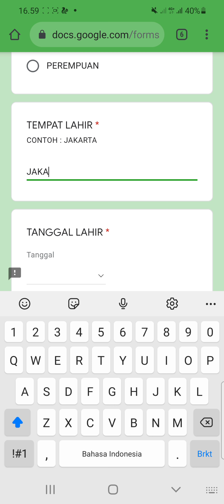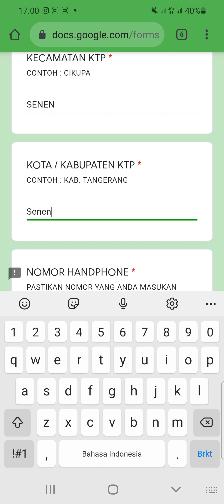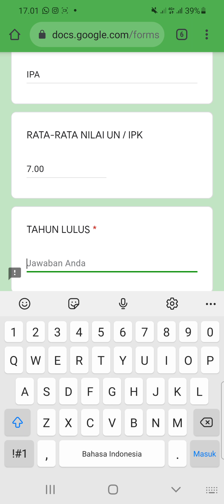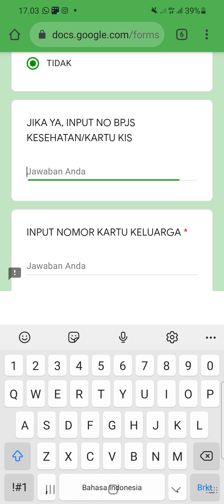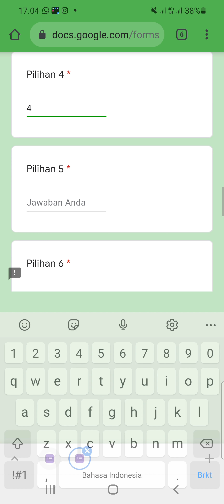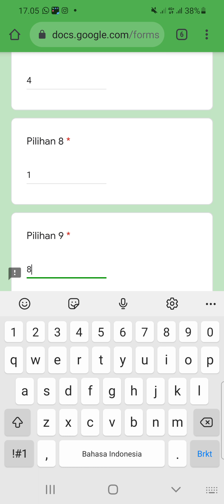PT. Midi Utama Indonesia, Tbk (9 Posisi)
1. Pramuniaga
2. Kasir
3. Crew

4. Benefit Administrasi
5. Buyer Online
6. Planogram Officer
7. Graphic Designer
8. Industrial Relaions Specialist
9. Customer Care Operator